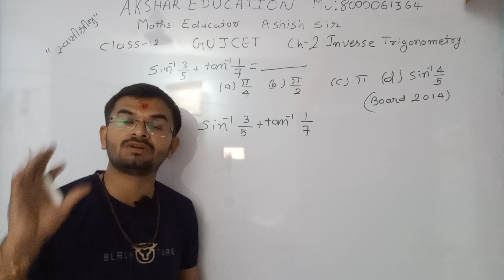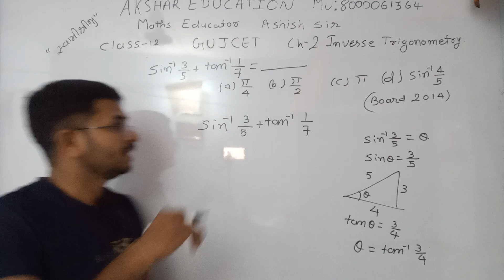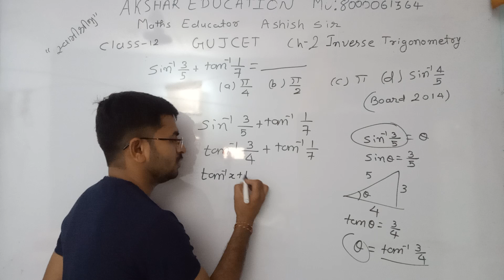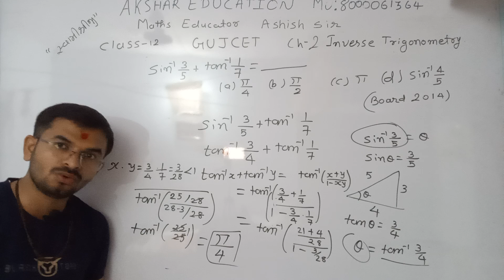GUJCET MCQ sin inverse 3/5+ tan inverse 1/7= .......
GUJCET MCQ
sin inverse 3/5+ tan inverse 1/7= .